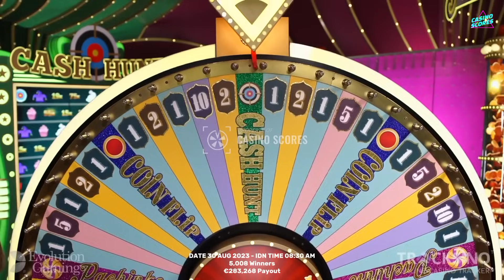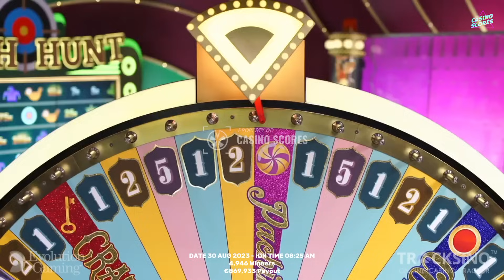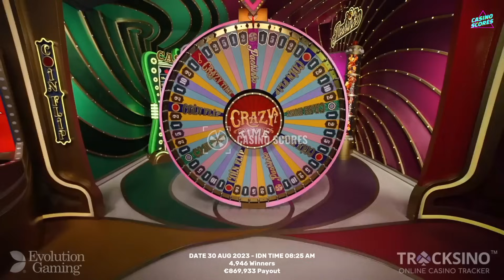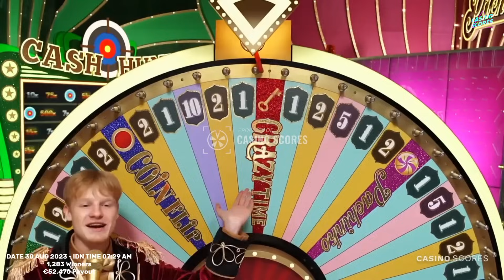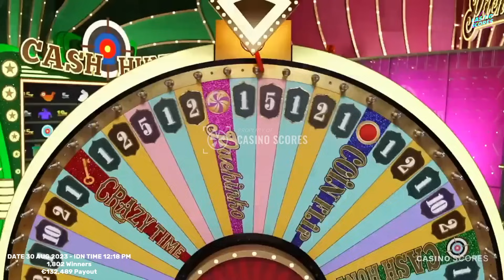Crazy time big win today, Oh My God !! BIG Topslot!!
Video title : Crazy time big win today, Oh My God !! BIG Topslot!!